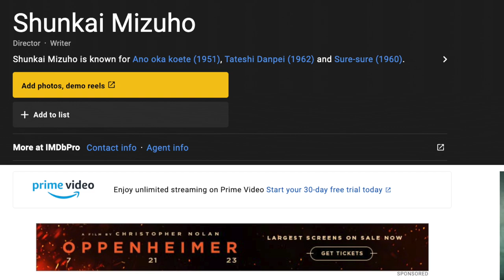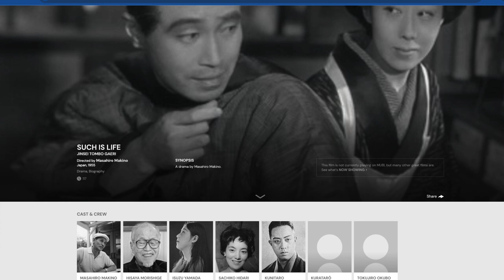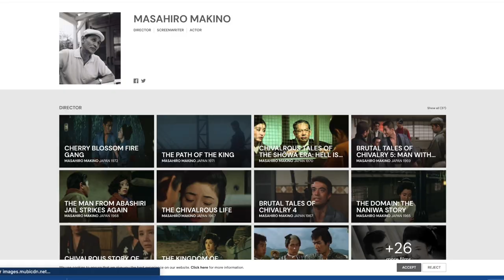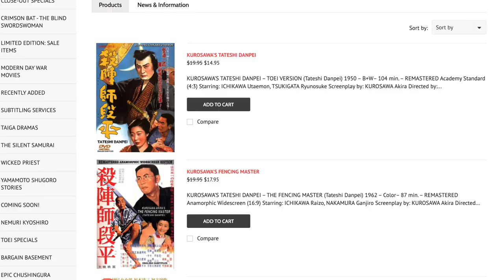Akira Kurosawa's, Tateshi Danpei (1950)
Written by Kurosawa Akira, this film tells the story of Swordplay Choreographer Ichikawa Danpei and his battle to keep the art of the samurai swordfight alive in Japanese entertainment. Coming out of kabuki, the traditional theater of Japan, Danpei had to change his style to fit the new realism that famed actor and troupe leader Sawada Shojiro required during the early 20th Century. Sawada was one of the great stars of Japanese theater and one of the earliest screen legends, being the first to portray many of the characters we have since come to be familiar with, such as Kunisada Chuji, Tsukue Ryunosuke, Kutsukake Tokijiro, and Tsukigata Hanpeita.

John Forgetful

Zoey

Sandra Shimazu

Tobias Hilger

Christian Ferrer

George

Jason Kemp

Cytieria

Song from the intro:
film music of akira kurosawa the complete edition box-set no. 2 bonus track

Special thanks to my Patron: VectorDC Ink